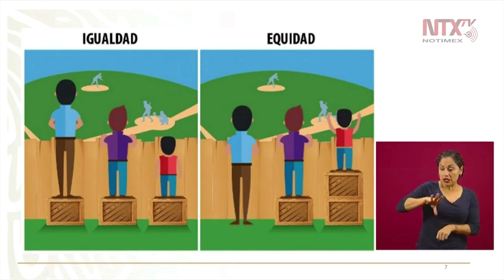El principal factor de abandono escolar es el económico: Moctezuma Barragán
Esteban Moctezuma Barragán, secretario de educación pública, afirmó que se busca proporcionar educación a toda la población con base en dos pilares: la equidad y becas para el bienestar, como la escuela es nuestra, que están dentro del esfuerzo de la excelencia.